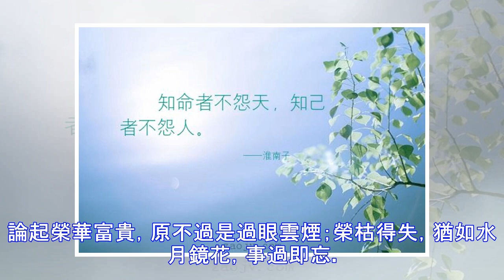知命，不怨天；知己，不怨人